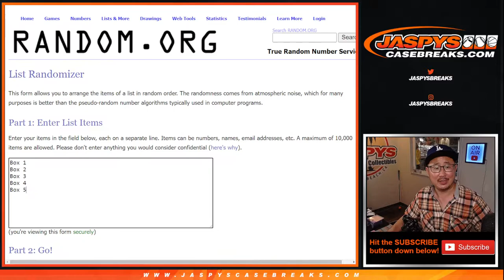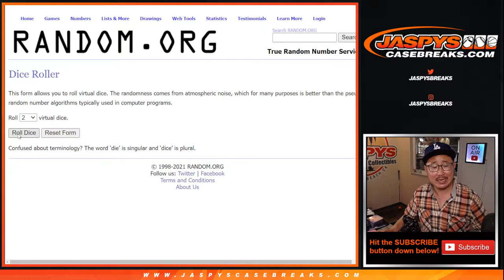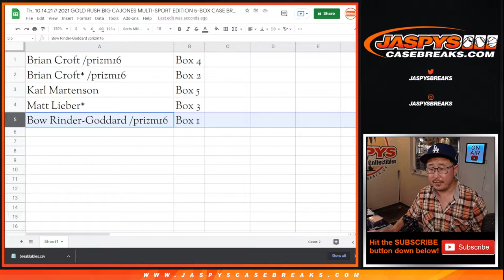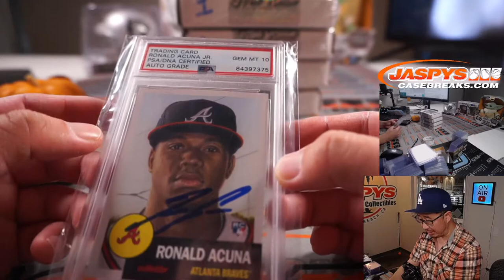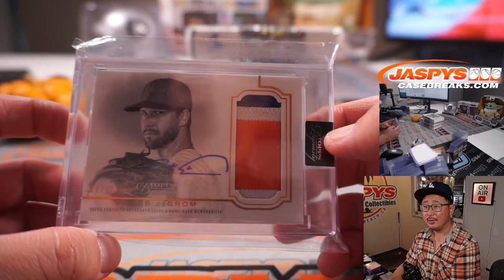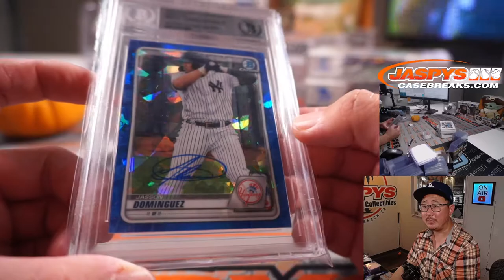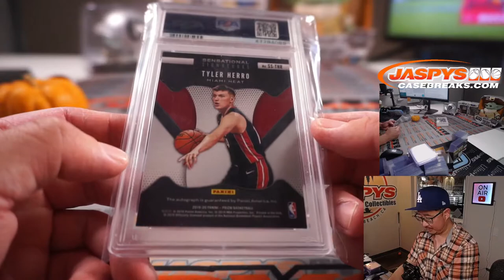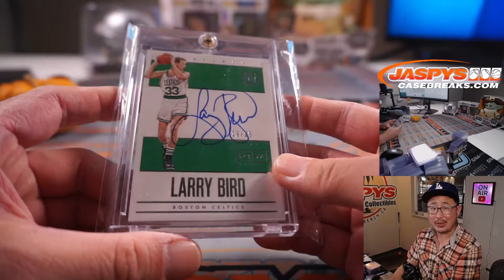Th, 10.14.21 // 2021 GOLD RUSH BIG CAJONES MULTI-SPORT EDITION 5-BOX CASE BREAK #5 *RANDOM BOX*